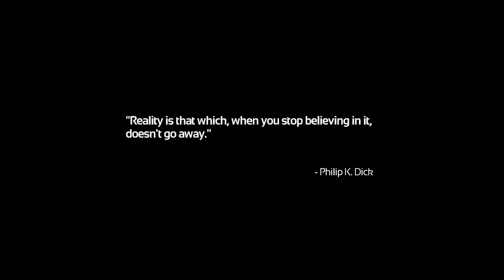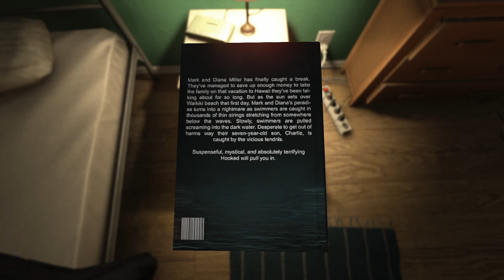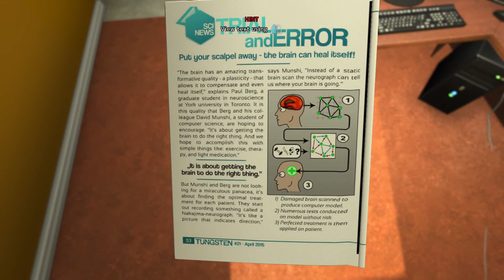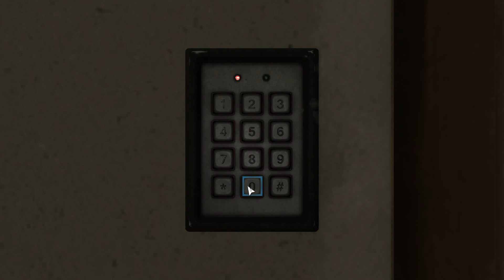SOMA - Episode 1: Tracer Fluid - FRIENDS LIST w/ Gabe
That moment when you gotta ransack your own apartment to find your red tracer fluid.

Presented by Zach, Tom and Tim with Friend Gabe!

Hosted by Gabe
Edited by Tim

Oh lord guide me to victory
"To Acquinar | The Forgotten Continent: Chapter 23 | DUNGEONS & DISAPPOINTMENTS"